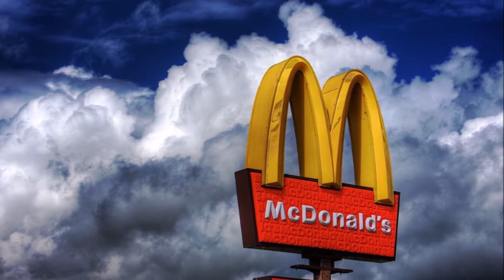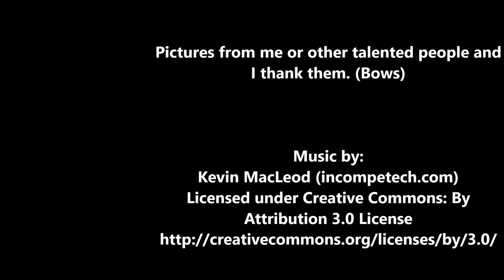History of Judge Dredd's World: The McDonald Marauders & Burger King Creeps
Today we talk about the origins of the world of Judge Dredd and how it came to be. Today, the Burger Wars between Ronald McDonald and the Burger King.

Lore, Boardgames, Philosophy, History, Comics, Miniatures, Books, Singapore. See a Keyword you like, give a video on this channel a try.